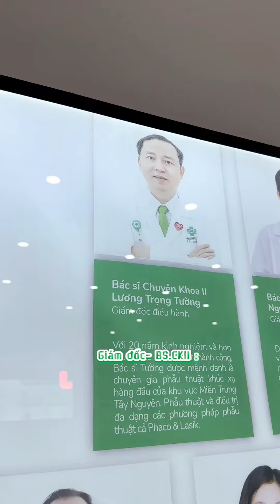CÔNG NGHỆ XOÁ CẬN RELEX SMILE CÓ GÌ ĐẶC BIỆT ?